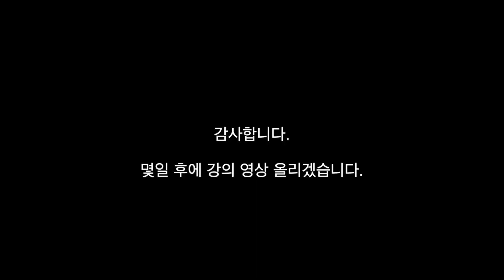[독일피엠] 돈은 리더에게 흘러간다, 리더가 되세요.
따뜻하고 다정하면서 리더십 있는 스폰서가 필요하시다면

독일피엠에 대해서 알아보세요
매력적인 사업에 대해서 함께 이야기 나눕니다.
제품 및 사업에 대해서 궁금하다면

네이버 [피엠나라] 카페 제품정보와 마시는 사진 공유중

여러분들의 피엠마시는 사진들을 자유롭게 공유해주세요

[항상 응원에 감사드립니다.]
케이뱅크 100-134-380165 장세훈